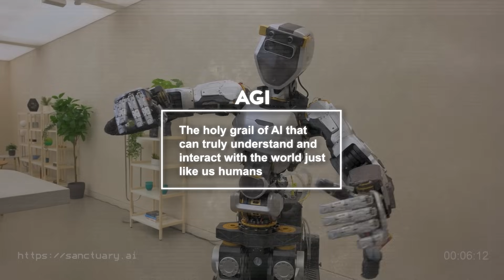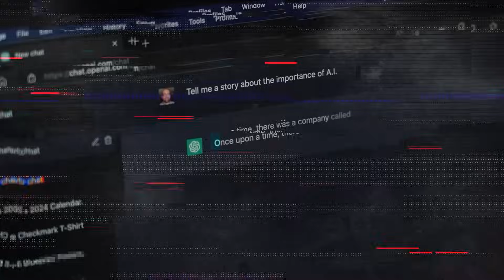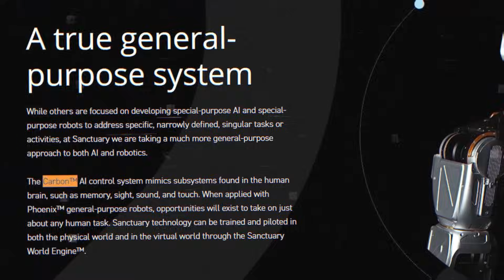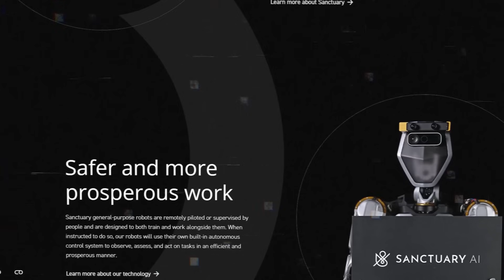Microsoft's Newest Project - AI Robot with Potential for AGI (Sanctuary AI Collab)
Sanctuary AI has partnered with Microsoft to accelerate the development of advanced AI and AGI technologies in robotics, using Microsoft's Azure to enhance their Large Behavior Models. This collaboration aims to push the boundaries of what robots can do, making them more human-like in terms of learning and functionality. The latest generation of Sanctuary AI's robot, Phoenix, showcases significant improvements in automation, dexterity, and sensory perception, marking a significant step towards achieving artificial general intelligence.